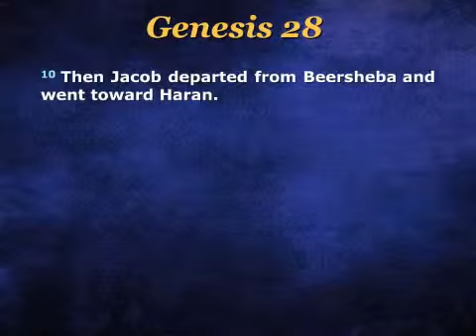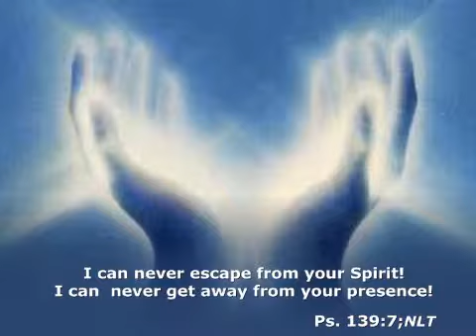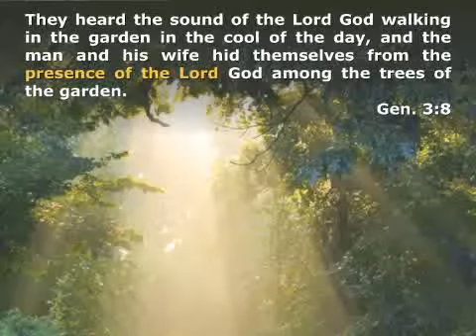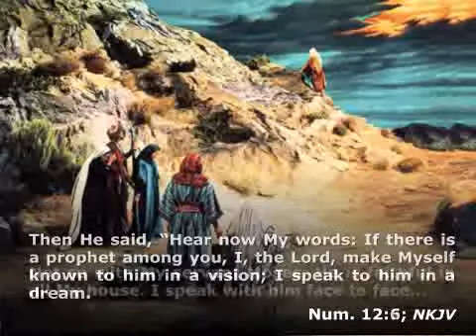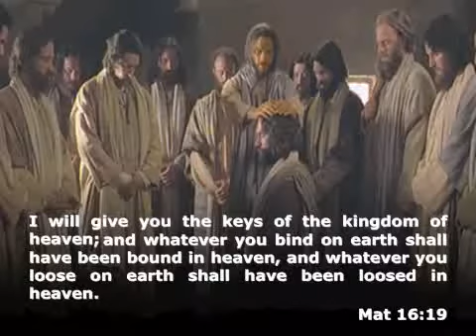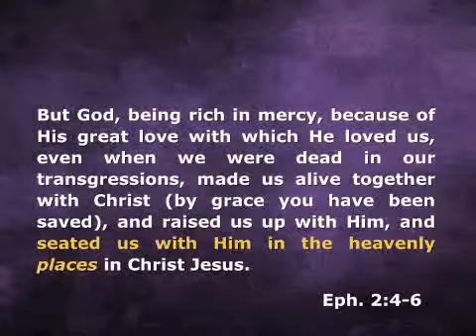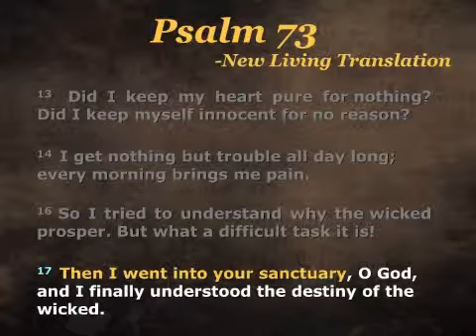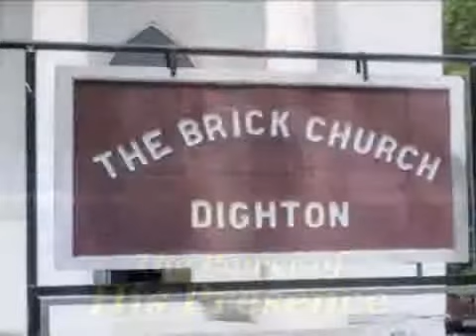The Power of His Presence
Sermon by Rev at the Brick Church